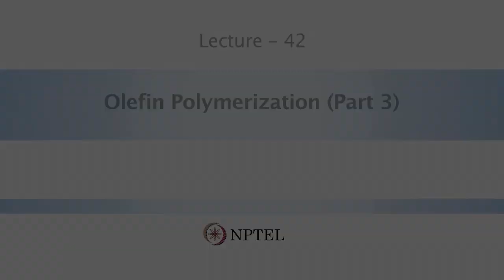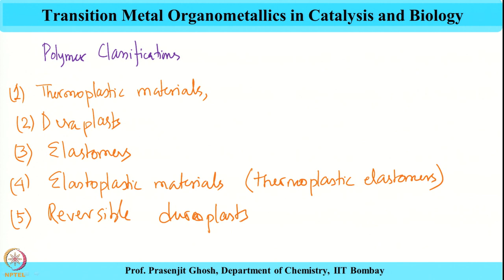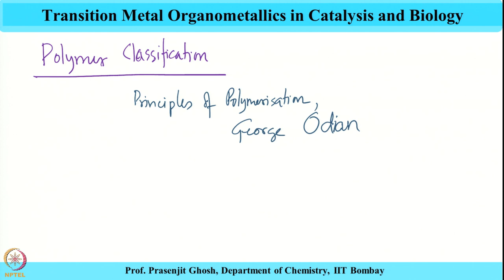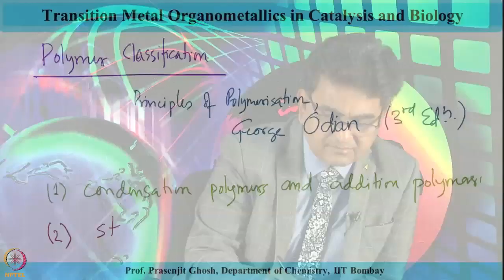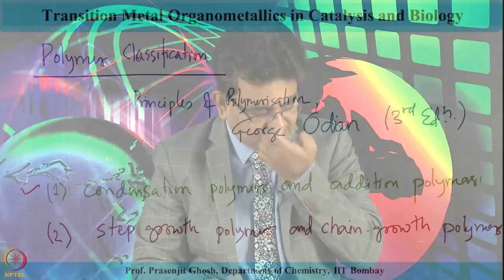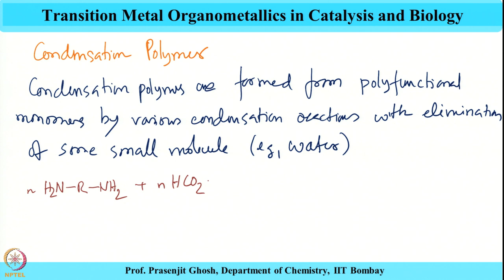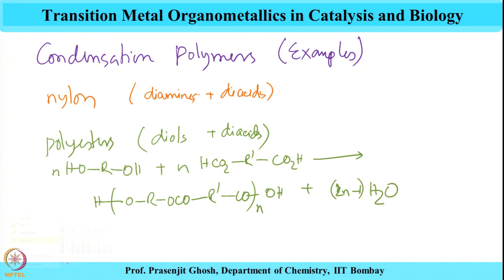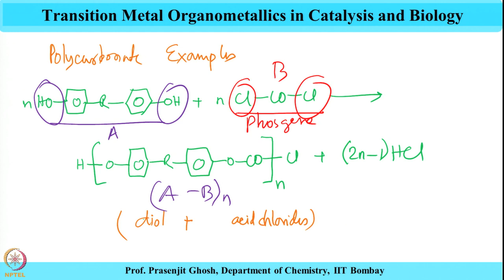Week 9-Lecture 42 : Olefin Polymerization (Part 3)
polymer classification, nylon, polyesters, polycarbonates